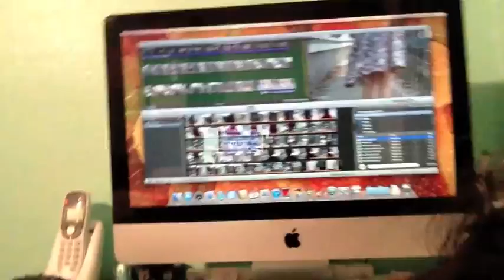Can't cut buddy's nails- November 24, 2014